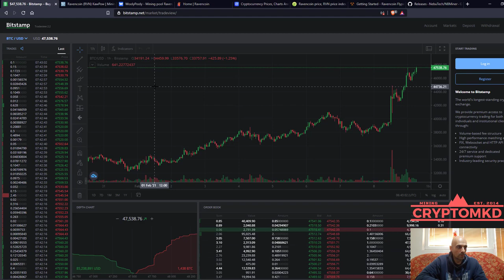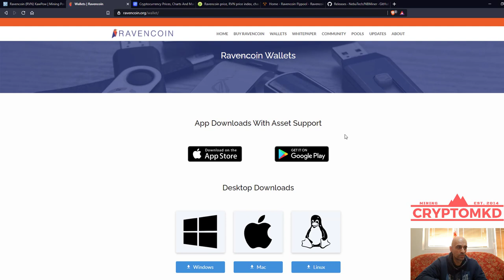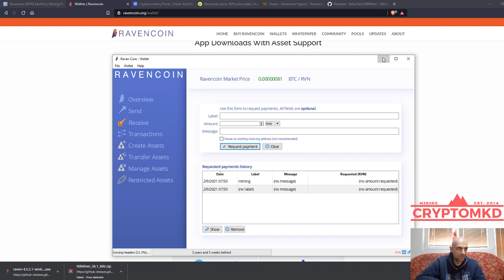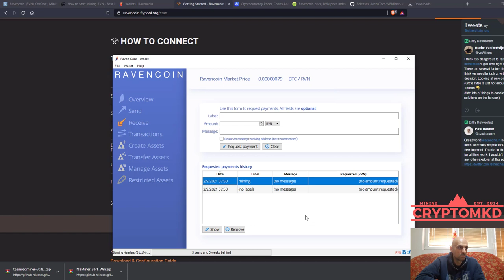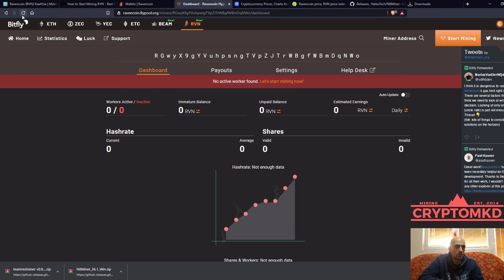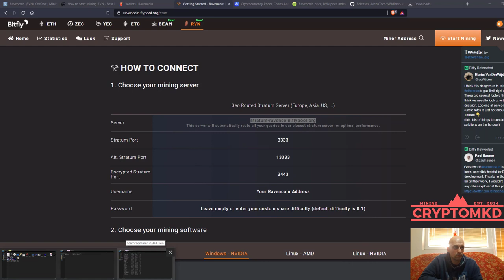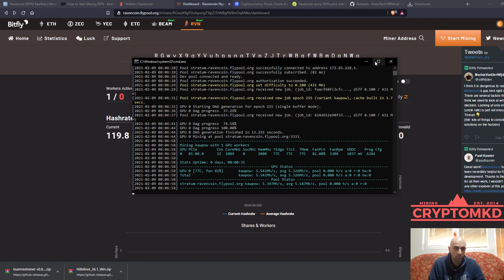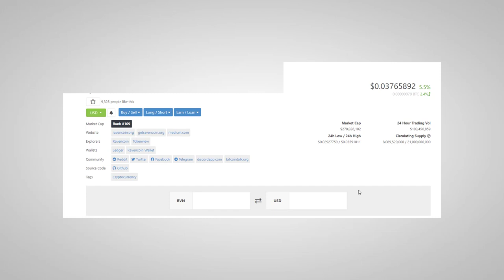How to start mining Ravencoin {RVN) on Windows with AMD RX 4GB cards in 2021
Добредојдовте на мојот канал!

На овој канал можете да најдете информации за Биткоин, информации за Етериум како и за останатите крипто валути.
Исто така може да најдете и едукативни видеа за мајнинг (копање) на разни крипто коини.
Сите информации во моите видеа се мој личен став!
НИКОГАШ немојте да ги сметате моите информации како финансиски совет!!!
Секогаш направете истажување пред да одлучите да инвестирате во било каков маркет!!!

I do bitcoin price analysis, ethereum price analysis, bitcoin news, ethereum news and altcoin analysis and altcoin news!